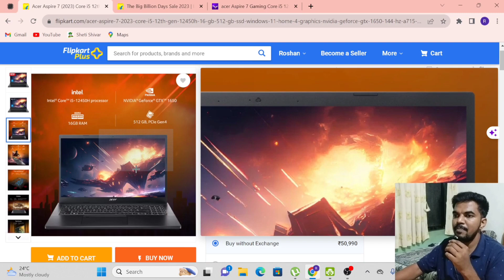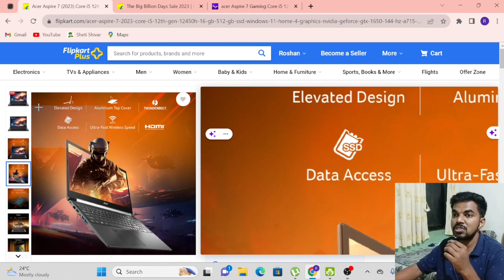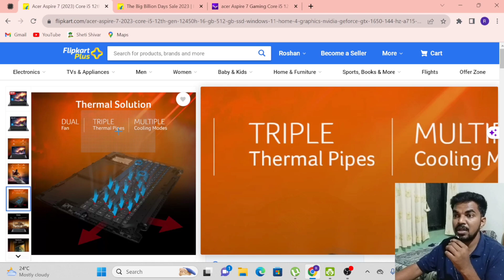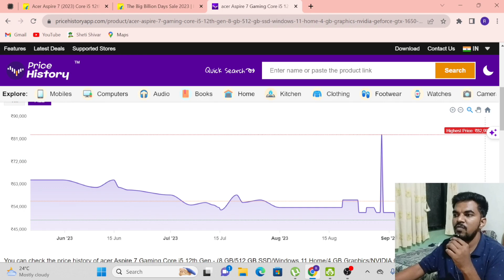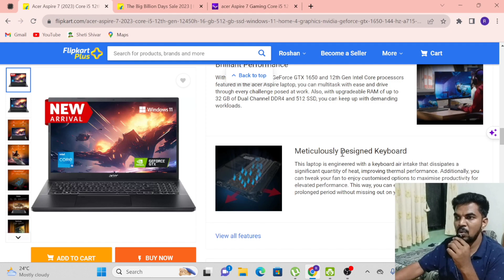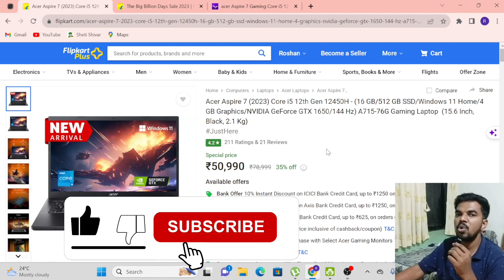Acer Aspire 7 (2023) Only @₹46,990 In Flipkart Big Billion Days 2023 | Buy Or Not?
Acer Aspire 7 (2023) Gaming Laptop

🌟 In today's video, we're diving deep into the gaming world with an exclusive offer you can't afford to miss! The Acer Aspire 7 Gaming Laptop (2023 edition) is now available at an incredible price of just ₹46,990, exclusively during the Flipkart Big Billion Days 2023 sale! 🎮✨

Why Consider the Acer Aspire 7 Gaming (2023)?
This powerhouse of a laptop is tailored for gamers and tech enthusiasts, offering an unparalleled gaming experience. In this video, we'll explore its cutting-edge features and specifications, ensuring you have all the information you need to make an informed decision.

🔥 Key Features of Acer Aspire 7 Gaming (2023) 🔥
✨ High-Performance Gaming: Experience lag-free gaming with a powerful processor and dedicated graphics card, ensuring smooth gameplay for all your favorite titles.
✨ Immersive Visuals: Dive into stunning visuals and vibrant colors on the high-definition display, making every game come to life with vivid detail.
✨ Enhanced Cooling: Stay cool under pressure! The Aspire 7 Gaming laptop is equipped with advanced cooling technology, preventing overheating during intense gaming sessions.
✨ Customizable RGB Keyboard: Personalize your gaming setup with a customizable RGB keyboard, adding a touch of style to your gaming station.
✨ Ample Storage: Store all your games, files, and multimedia with ample storage space, ensuring you never run out of room for your digital adventures.

Exclusive Offers During Flipkart Big Billion Days 2023:
During this mega sale, you can enjoy additional benefits such as extended warranty, no-cost EMI options, and exclusive game bundles, making this deal even more tempting for gamers on a budget.

But the real question is: Should you buy the Acer Aspire 7 Gaming (2023) at this exclusive price of ₹46,990? We'll weigh the pros and cons, consider your gaming needs, and help you decide whether this laptop is the ultimate gaming companion you've been searching for.

Join us as we explore the Acer Aspire 7 Gaming (2023) inside out, ensuring you have all the details you need to make a wise purchasing decision. If you find this video helpful, don't forget to hit the like button, share it with your fellow gamers, and subscribe for more gaming laptop reviews, tech deals, and gaming tips. Let the gaming adventure begin! 🚀🎉

acer aspire 7 2023 gaming deals flipkart bbd

acer aspire 7 gaming

acer aspire 7 12th gen

when will be big billion days flipkart 2023

flipkart big billion day 2023 card offer

big billion day flipkart 2023 cash on delivery

flipkart big billion days laptop offers

flipkart big billion days laptop sale

big billion days laptop offers

big billion laptop deals

flipkart big billion day 2023 laptop deals